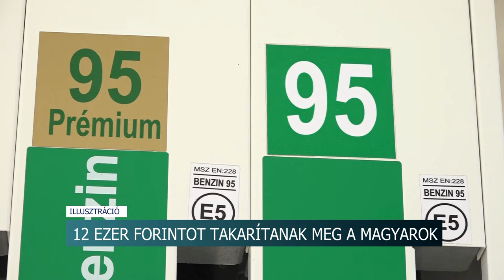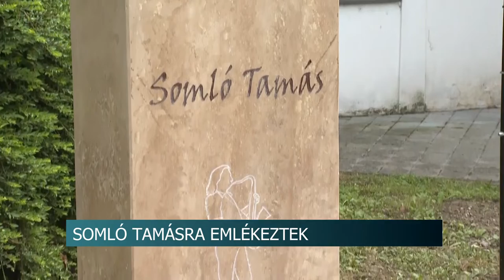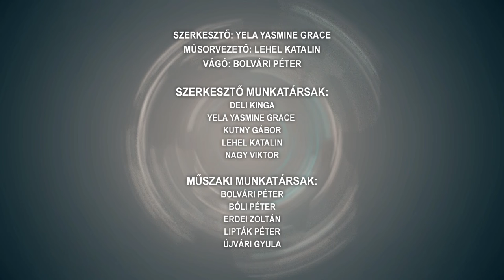Híradó - Tolnatáj TV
Pumpapálya Dombóváron
Újra működnek a szökőkutak - beüzemelték Szekszárd legszebb vízköpőit
Szigorít a Nemzeti Agrárgazdasági Kamara
Pünkösdi útlezárások - Szekszárd